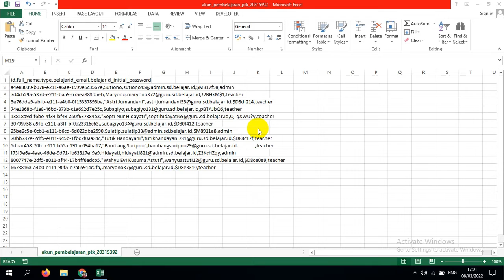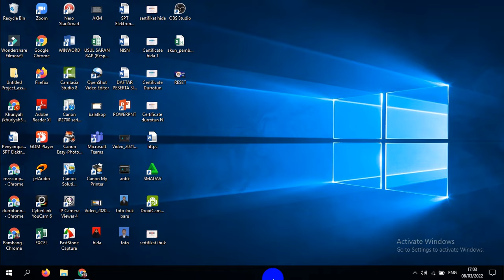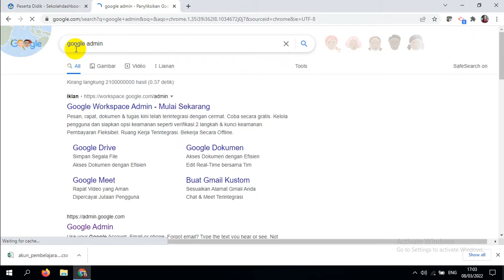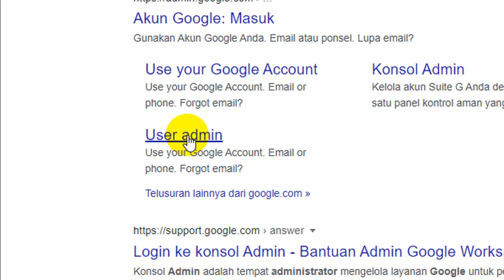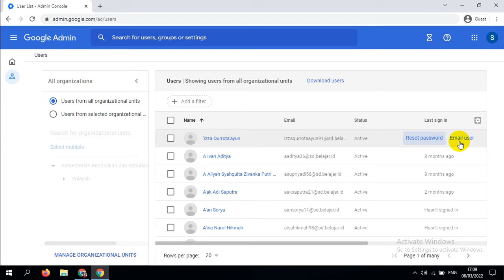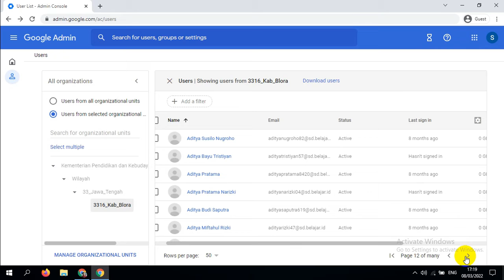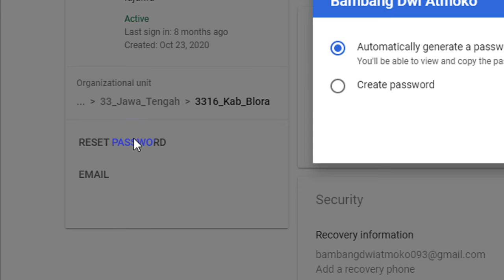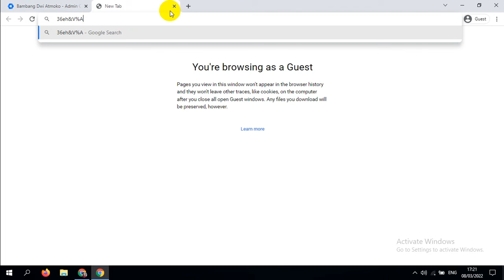CARA MERESET PASWORD AKUN BELAJAR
Cara mereset akun belajar lewat google admin dengan memasukan email admin di akun belajar pada satuan pendidikan